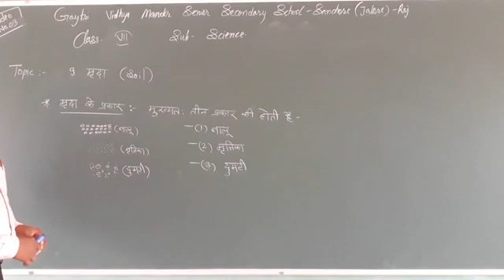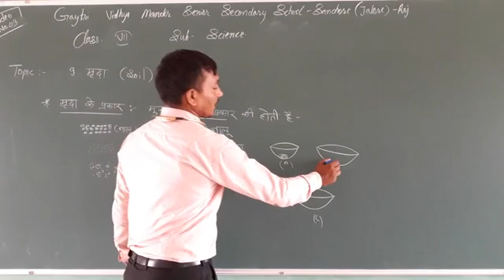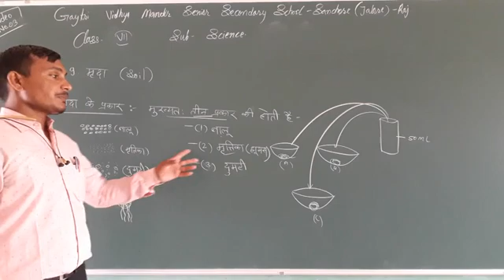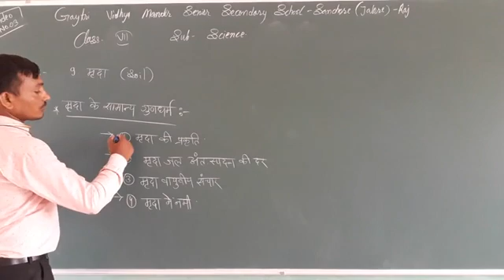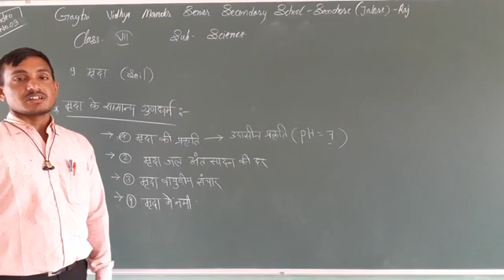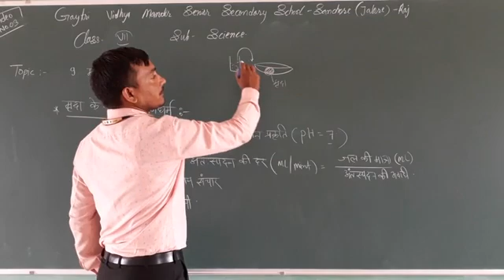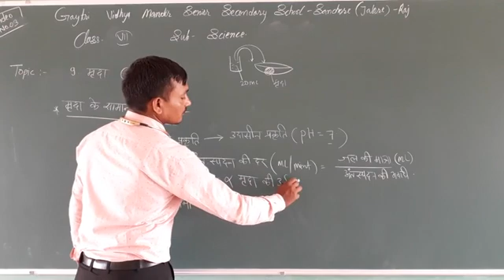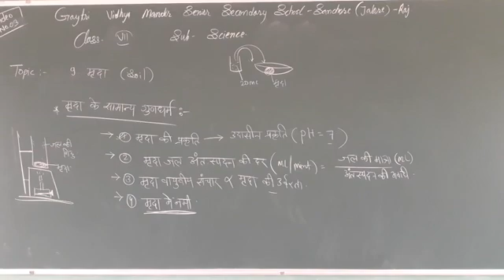class-7 science lesson-9 soil -3